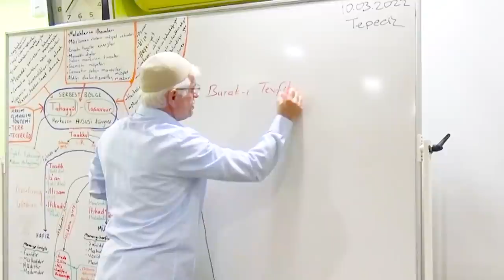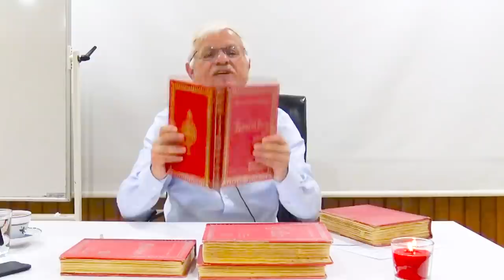HİDAYET ÖNÜMÜZDEKİ FIRSATLAR! | Hasan Akar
Selamun Aleyküm Kardeşlerim! Bu dersimizde Risale-i Nur da ''HİDAYET'' kelimesinin geçtiği muhtelif yerleri bir araya getirerek hidayet nedir, ne değildir, neticeleri nedir diye tatbikte ederek işlemeye anlamaya ve altını doldurmaya çalıştık. Belki bu yerleri sizde daha önce okudunuz ama bu nazarla bakmadığınız için çok şaşıracağınız tanımlamalar olacağını düşünüyoruz.